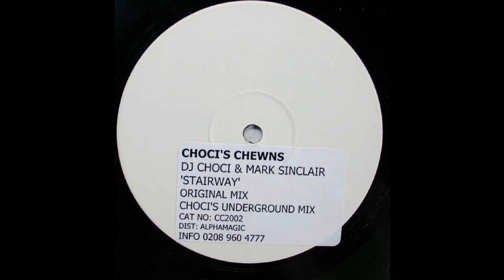DJ Choci & Mark Sinclair - Stairway (Original Mix) 2001